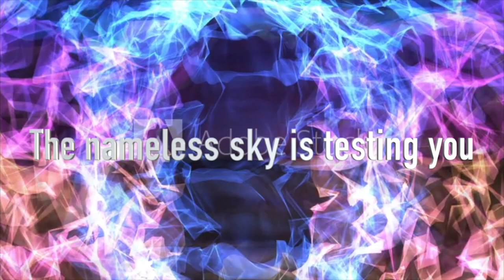斉藤ヤスタケ/The nameless sky is testing you オリジナル曲 (YASUTAKE SAITOU)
新曲、オリジナル曲です。
僕のオリジナル曲やカバー等メドレー動画です。良ければ聞いて見て下さい↓
sound cloud(Youtubeでは聞けないオリジナル曲が聞けます)→